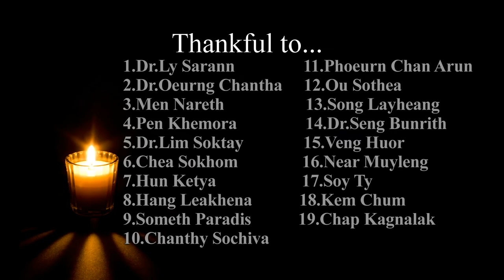Thankful show for Family GRU Version1 1(រយលានសង្ឃឹម)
This video create in aim to show our professor's activities during teaching and field trips. In addition, I'd like to say thank you to all my dear professors in Department Rural Engineering at Institute of Technology of Cambodia. And please forgive me if the photos in this video are impolite or not suitable, because I just want to share the unforgettable memories in our department. I think you would enjoy it!!!